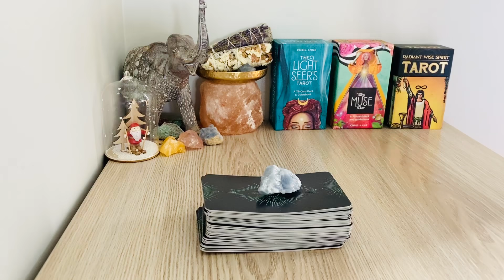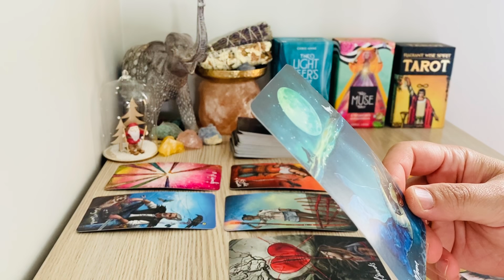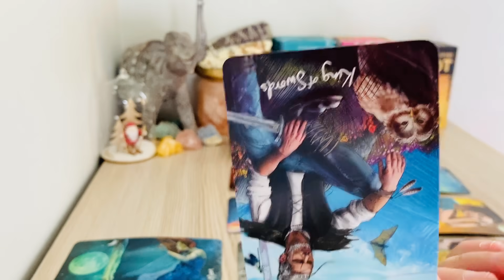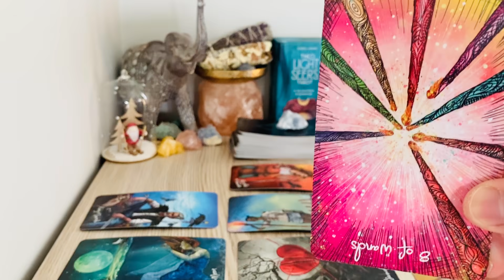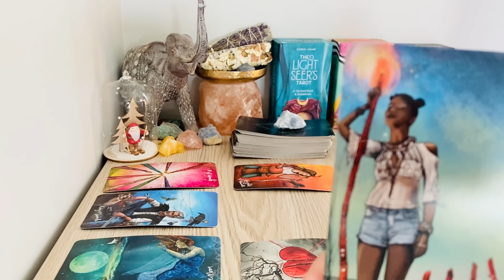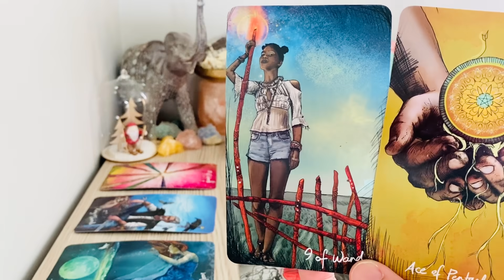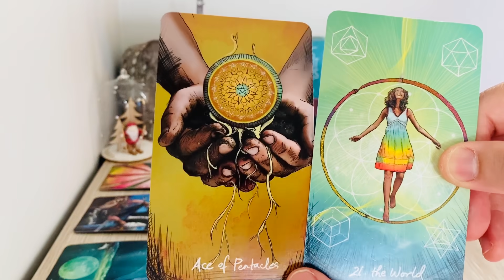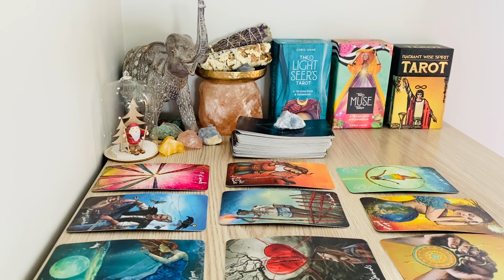LEO! (Dec 7th /Dec 13th) - " They’ll Queue To Get Your Attention 😊"